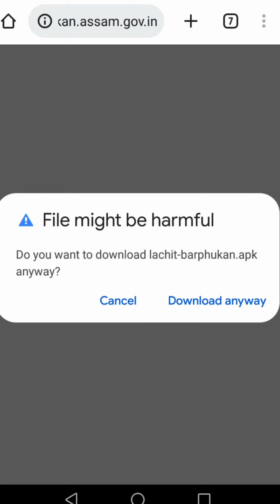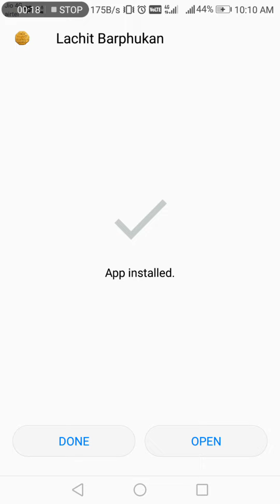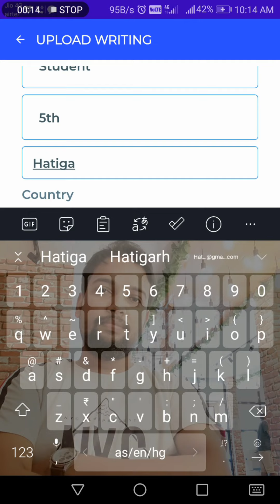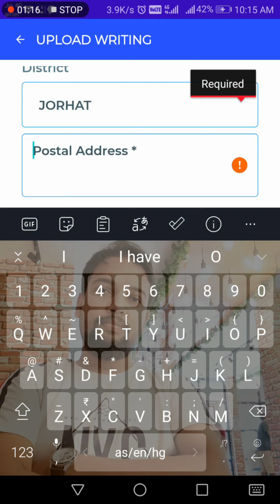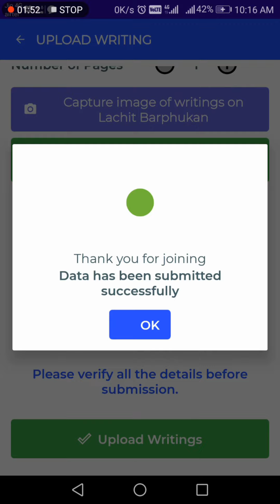লাচিত বৰফুকনৰ ৰচনা upload কৰাৰ Step by step Process. নতুন app ত upload কৰক